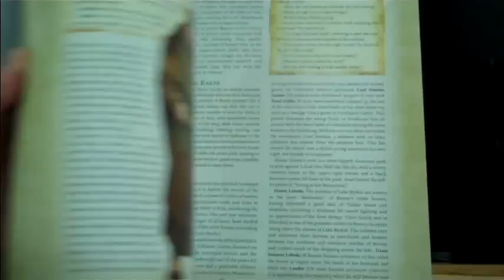Studio Update- Ask Shawn